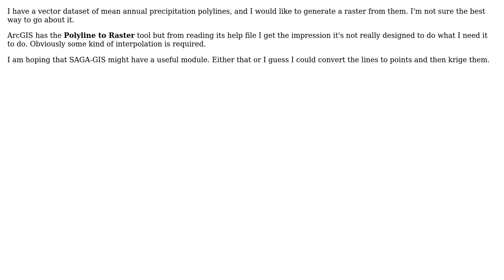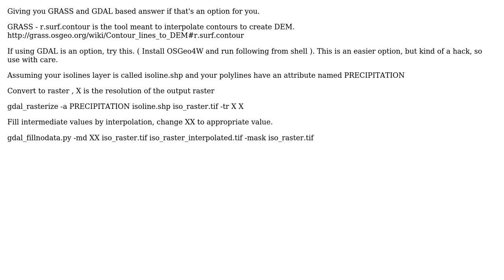GIS: Generating raster from isolines using SAGA or ArcGIS? (3 Solutions!!)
GIS: Generating raster from isolines using SAGA or ArcGIS?

With thanks & praise to God, and with thanks to the many people who have made this project possible! | Content (except music & images) licensed under CC BY-SA | Music | Images & others | With thanks to user spatialthoughts user PolyGeo user Jakub Sisak GeoGraphics user hendra user gMan and the Stack Exchange Network Trademarks are property of their respective owners. You are responsible for your own actions.